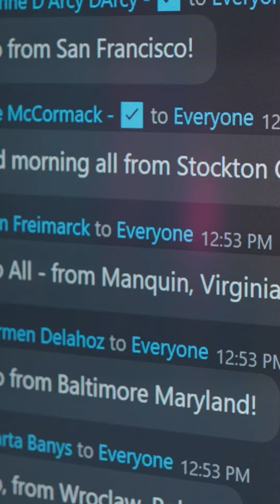A Yarn Story - Chapter 1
LEARN AND GROW WITH KNIT STARS MASTERCLASSES:

Join the upcoming Knit Stars Premiere Season

Join the Yarniverse learning community

Explore single Knit Stars Masterclasses

FOLLOW KNIT STARS:
Get weekly inspiration free in your inbox with Shelley's Sunday Yarns: